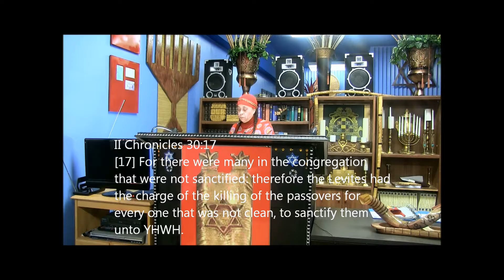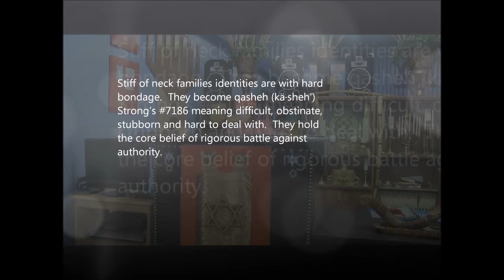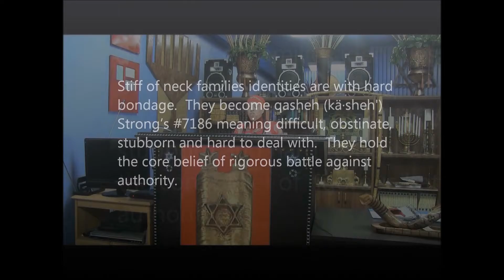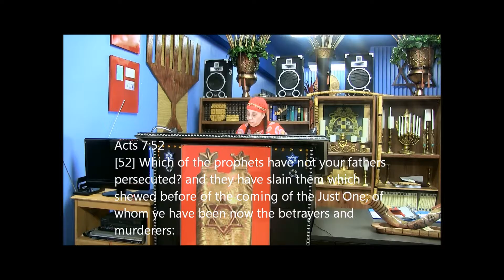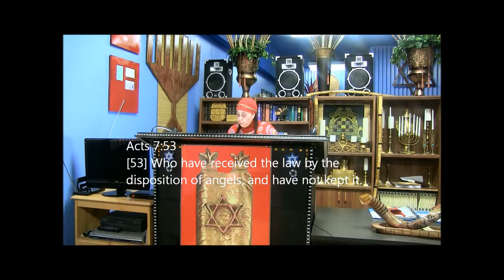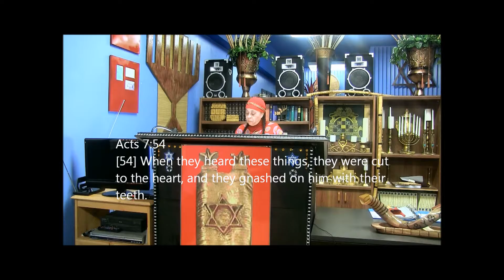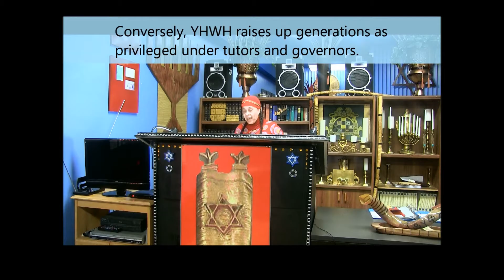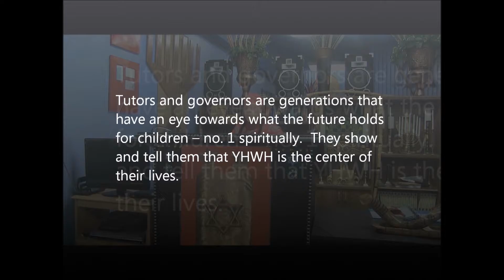Generations That Don't Know YHWH5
YHWH and Yahshua's Temple (The Hebrew Husband and Wife Ministry) Ibryi Iysh Ishshah Ha Shareth
Sister Shelomah
725 1/2 Howard Street
Evanston, IL  60202